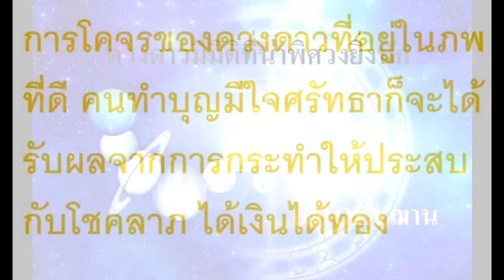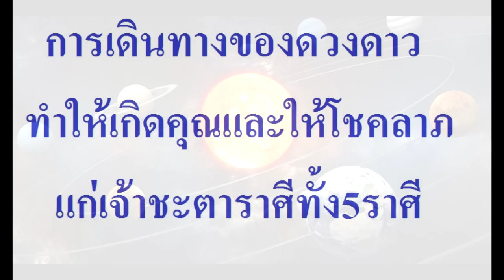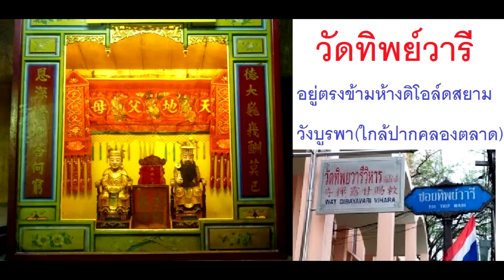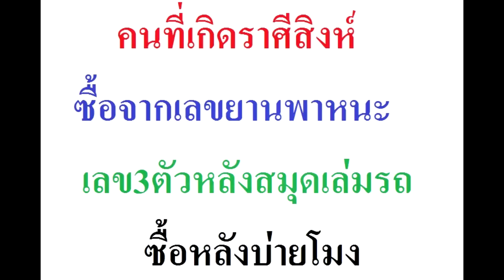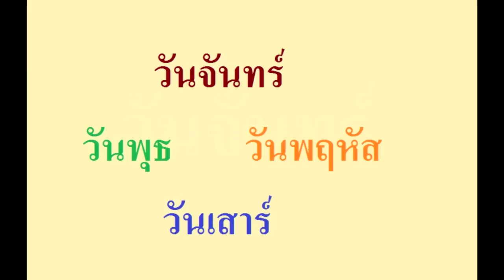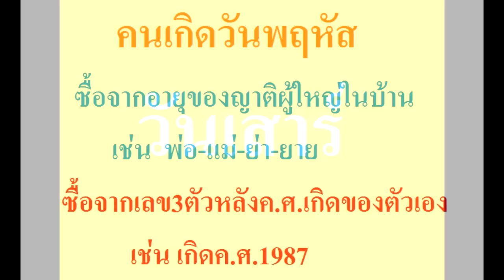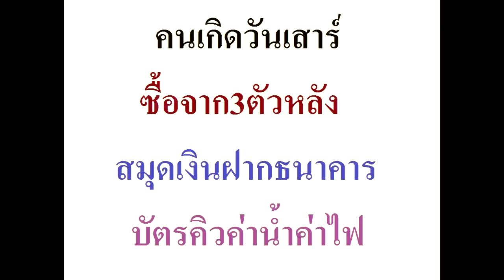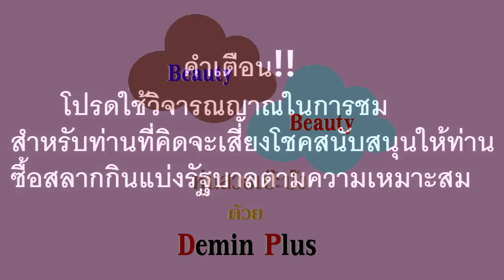5ราศีที่จะรับทรัพย์ก้อนใหญ่จากการเสี่ยงโชคถูกหวยถูกล็อตเตอรี่ งวดวันที่16ก.ค.2560โดยอ.HOLYฌาน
5ราศีที่จะโชคดีรับทรัพย์ก้อนใหญ่จากการเสี่ยงโชคถูกหวยถูกล็อตเตอรี่  งวดวันที่16ก.ค.2560โดยอ.HOLYฌาน